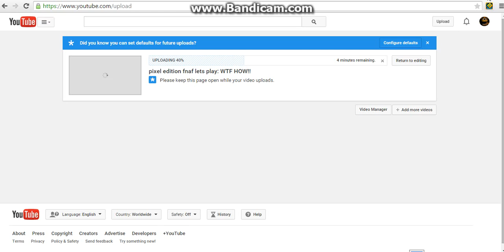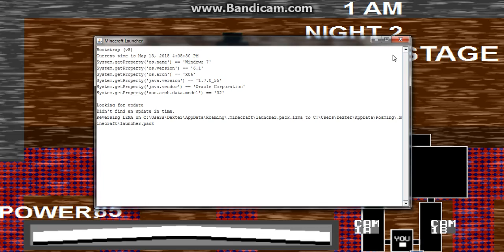pixel edition fnaf lets play part 2: move to night 3